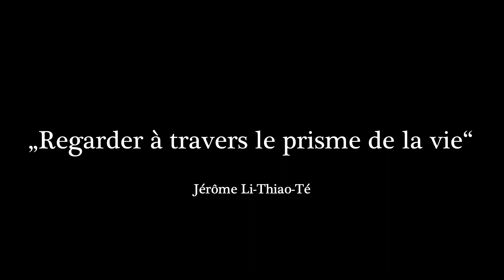J3ZZ - False Truths (Official Music Video)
Spotify, Apple Music, iTunes, Google Play/YouTube, Amazon, Pandora, Deezer, Tidal, Napster, iHeartRadio, ClaroMusica, Saavn, Anghami, KKBox, MediaNet, Instagram/Facebook

MUSIC VIDEO CREDITS:
Written, Directed & Edited By Diego Parbuono
Produced By Jérôme Li-Thiao-Té & Diego Parbuono